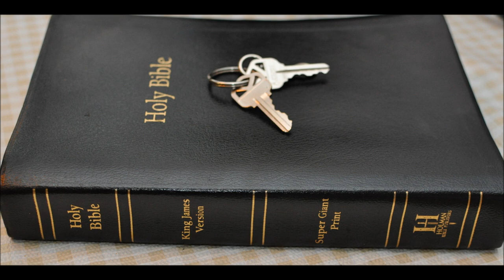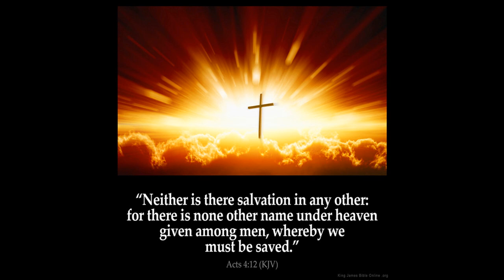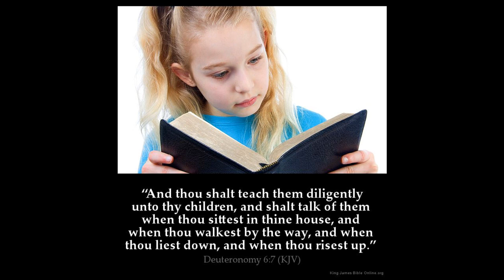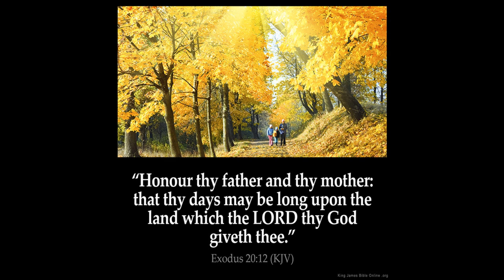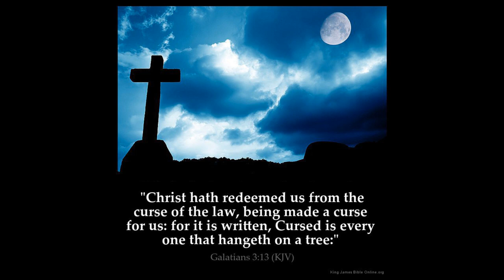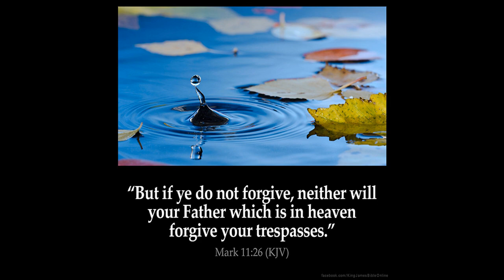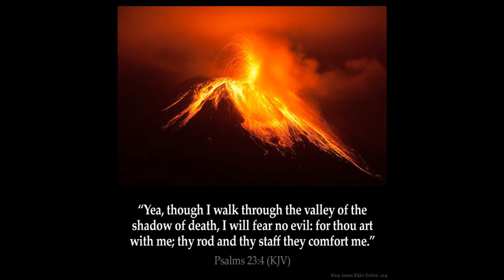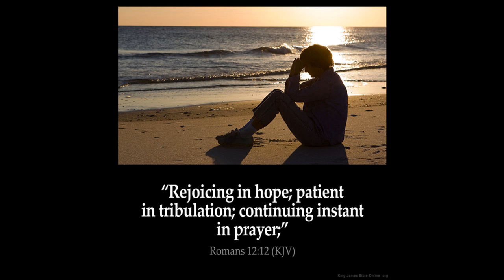Angels Part 10 Samson